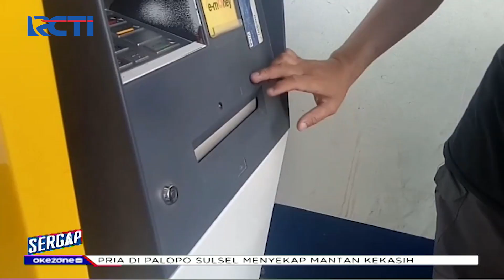Sergap 23 November 2020 Segmen 3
Adapun topik Sergap segmen 1 pada 23 November 2020 :

1. Pengendara Ojol Tewas Tabrak Mobil
2. Otak Pembunuhan Pelajar SMA
3. Waspada Mesin ATM Dimodifikasi